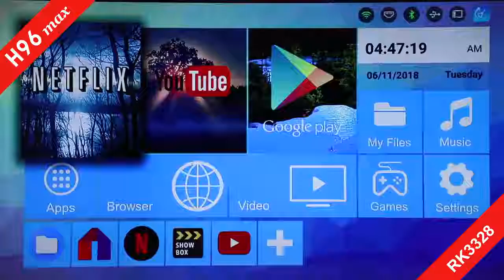H96 MAX Plus Android 8 1 4G 32G 64G Set Top Boxes 4K Ultra HD H 265 Smart TV Box USB 3 0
H96 MAX Plus Android 8.1 4G 32G 64G Set Top Boxes 4K Ultra HD H.265 Smart TV Box USB 3.0 Dual Wifi 2.4/5.0G Media Player

Item specifics
Brand Name:H96CPU:Rockchip RK3328 Quad-coreMemory:4G DDR3OTA Update:NoIPTV:YesWireless:YesBluetooth:NoVideo Output:HDMI 2.0Max. Extended Capacity:TF Card Up To 32GBSystem Upgrade:YesEthernet:100MInternal Storage:64GB eMMCWeight:0.55kgGOOGLE Cast:NoRemote Control:IncludedOS:AndroidGPU:Penta-core Mali-450Power:DC 5V,2AModel Number:H96 max + plus 4G 64GSmart TV :Android 8.1Wireless:Dual WiFi 2.4G/5GHD video output:4K (4096x2160 pixel )USB ports:1* USB 3.0 & 1* USB 2.0Network Function:KDMC18.0 ,Neflix,Vudu,Skype chatting,Picasa

Product Description
H96 MAX Plus Android 8.1 4G 32G 64G Set Top Boxes 4K Ultra HD Smart TV Box USB 3.0 Dual Wifi 2.4/5.0G Media Player
main feature

Chipset: RK3328 Quad-Core 64bit Cortex-A53

GPU: Penta-Core Mali-450 Up to 750Mhz+

FLASH: EMMC 64GB

SDRAM:4GB DDR3

OS: Android 8.1

USB:1 High-speed USB 3.0 and 1 High-speed USB 2.0

Wireless: Dual WiFi 2.4G/5G

HD video output:4K(4096x2160 pixel )

Network:KDMC18.0,Neflix,Vudu,Skype chatting,Picasa,Flicker,Youtube,Facebook,Online movies,etc

​Note:

If your TV brand is "Philips" or "Sony", please do not buy this set-top box,
due to their chip incompatibility, this may cause the picture color to deteriorate
and affect the experience.